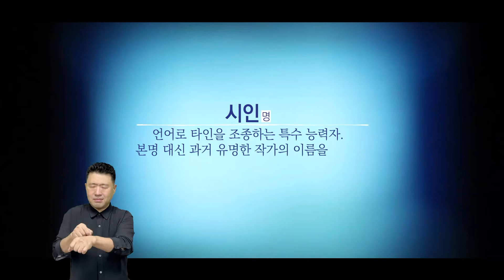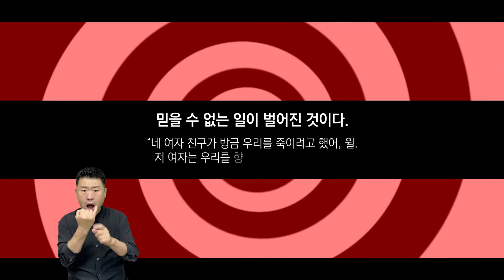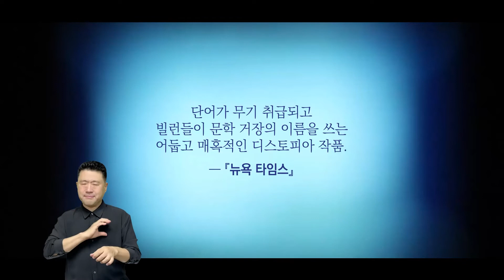[북트레일러] 렉시콘